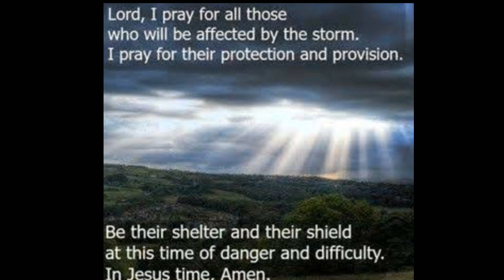Bagyong ULYSSES | Lagpas tuhod na baha samin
Lagpas tuhod na po baha samin dito sa Vergara Mandaluyong. Please pray for us 🙏

Bagyong Ulysses Update